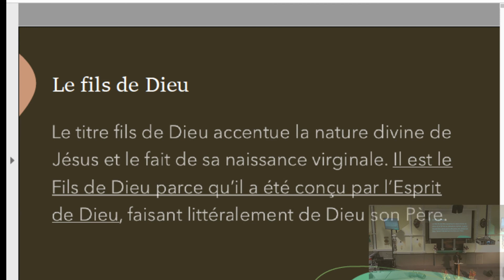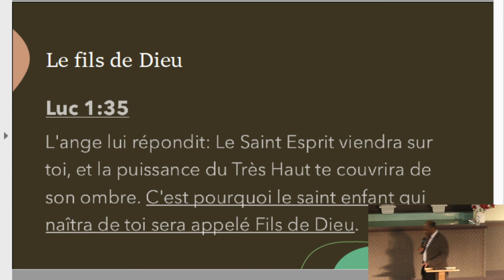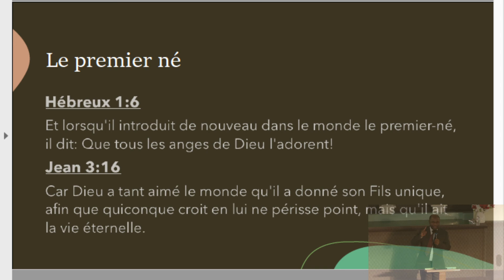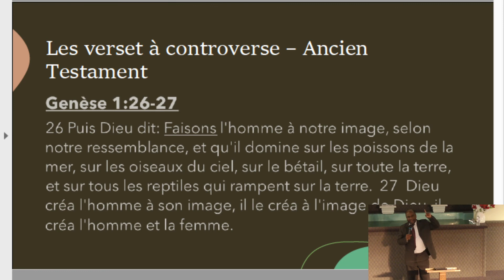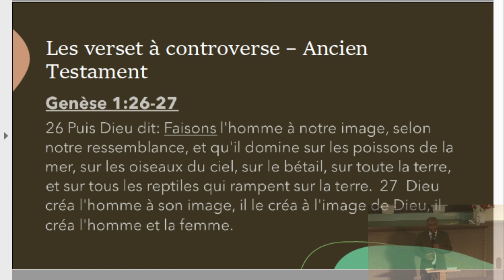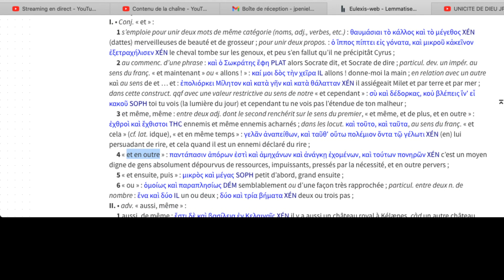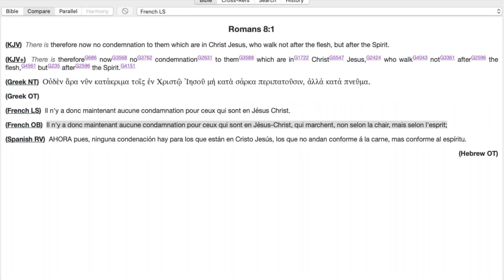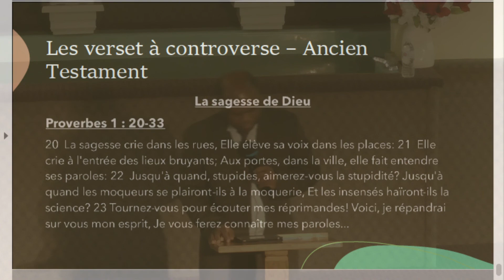L'UNICITÉ DE DIEU: ÉTUDE SUR LA NATURE DE DIEU (PARTIE 6) - PASTEUR DIEUDONNÉ KAHOZI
MERCREDI 02 DECEMBRE 2020 À L'ÉGLISE PENTECÔTISTE UNIE DE SAINT-LAURENT

NOS EGLISES:

          1375 POIRIER, SAINT-LAURENT, H4L 5K7

           8729 HOCHELAGA, H1L 2M8.

           3674 ONTARIO EST, H1W 1R9.